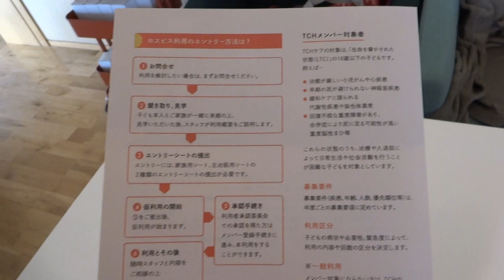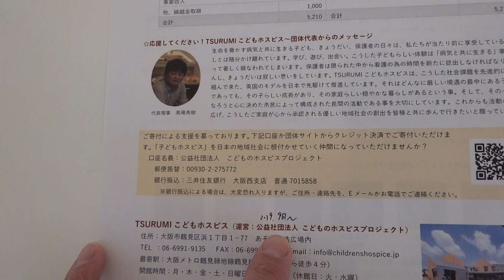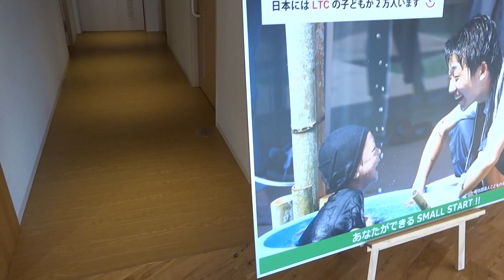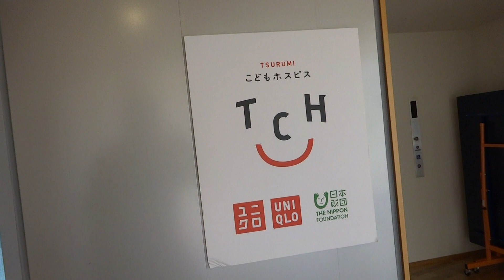TSURUMIこどもホスピス 1Ｆ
ここへのコメントは、

市民のサポートが必要です！！
・他の施設と異なり、民間資金だけで運営をしており、苦しい経済状態です。
・大阪の議員が、ほとんど見に来たことがありません。
議員は行政と協力して、ここが医療施設ではなく、辛い思いをしている子どもや家族一般の子どもとともに遊んだり、その家族が地域住民と日常的に触れ合う地域交流の拠点として地域全体で子どもと家族を支える基盤となります。
・大阪では、唯一の施設です。

鶴見緑地にあるTSURUMIこどもホスピス（TCH）とは、生命を脅かす病気（LTC）の子どもとその家族が、「第２のお家」のように過ごせるハウスとして、医療・教育・保育の専門家を中心とした有給スタッフやボランティアによって運営する日本初のコミュニティ型子どものホスピスです。
このような施設こそ、行政の力が必要だと考えていますが、神戸市のふるさと納税から寄付できるチャイルド・ケモ・ハウスや、横浜市市民活動推進基金「よこはま夢ファンド」から寄付できるNPO法人横浜こどもホスピスプロジェクトとは異なり、TSURUMIこどもホスピスは、民間の寄付だけで運営されています。

建設費（建物950㎡）４億円は、ユニクロと日本財団の折半。
運営費は日本財団が、当初3000万円からスタートして３年間、徐々に減額しつつ援助（ユニクロは単発援助）。
土地は、大阪市が定期借地権として310万円/年20年間貸与。
年間支出は5500万円で、毎年1000万円ずつ基金を取り崩して運営している状態。
理想的な運営費は、1億円/年必要とのこと。

公益社団法人である「こどものホスピスプロジェクト」へのご寄付は、税制優遇の対象となります。
病気の子どもと家族を支える「ファミリーサポーター」になってください。

詳しく知りたい方は、

TCHの活動をみなさんに広く知っていただき、地域での支援の輪を広げるためのTCH活動説明・交流の場であるサポーターズカフェで、学んでください。

スタッフは、ナースや保育士などがいますが、辛い子どもさんやご家族を支える場ですので、経験を積んでいることが必要です。
しかし、まだまだ継続的な人件費をねん出することができていません。
常勤スタッフ7名、非常勤＆臨時5名、ボランティア約30名で運営していますが、そのうち常勤ナース3名、非常勤1名、役員は無報酬です。

新たに横浜市でも子どもホスピスができようとしており、横浜市の議員らがＴＣＨへ見学に来るとのことですが、大阪の議員らが来ることはないとのこと。
吉村洋文（維新）氏が大阪市長時代、鶴見緑地全体の見学で短時間来た程度。

東京新聞:こどもホスピス、横浜に建設を　建設目指すＮＰＯ・田川代表理事　これまでの活動、１冊の本に:神奈川(TOKYO Web)
2020年2月13日 （志村彰太）
より
　難病やがんで余命を宣告された子どもが家族と一緒に過ごせる緩和ケア施設（小児ホスピス）の横浜市内での建設を目指すＮＰＯ法人「横浜こどもホスピスプロジェクト」（同市中区）の代表理事、田川尚登（ひさと）さん（６２）がこれまでの取り組みなどを本にまとめ出版した。全国の書店で購入することができ、収益は小児ホスピスの運営費に充てる。　（志村彰太）
　田川さんは１９９８年に６歳だった次女を脳幹腫瘍で亡くしたのを機に「病気の子とその家族を支えたい」と考え、県立こども医療センター（同市南区）の近くに、遠方から見舞いに来た家族が滞在できる「リラのいえ」を造った。２０１５年からは小児ホスピスの整備に向けて動きだした。
　今回、出版された「こどもホスピス　限りある小さな命が輝く場所」（四六判２０８ページ、税抜き１７００円）には、現在までの活動の軌跡のほかに、田川さんと同様、幼い子どもを亡くした親の手記や、小児ホスピスの整備が進む欧州の現状報告なども盛り込んだ。田川さんは「子どもが生きた証しを残しながら、小児ホスピスのことを広く知ってほしいと思った」と話す。
　小児ホスピスは、同市金沢区の野島公園近くにある川沿いの市有地に建設することが昨年１１月に決定。鉄筋コンクリートと木造を組み合わせた２階建て。１階に大きな風呂と台所、地域住民も利用できる多目的スペースを設け、２階に宿泊可能な部屋を用意する。３月９日まで、風呂の整備費の一部を賄うため、クラウドファンディングサイト「レディーフォー」で寄付を募っている。
　完成予定は２１年夏ごろ。建設費２億１０００万円と年間運営費５０００万円は寄付金で賄う。看護師が常駐し、区医師会や市立大病院、こども医療センターと連携して子どもの容体急変に備える。田川さんは「子どもが家族と笑顔で最期を迎えられる施設が必要。皆さんの協力を引き続きいただきたい」と改めて訴えた。